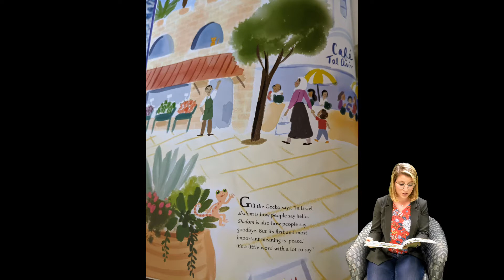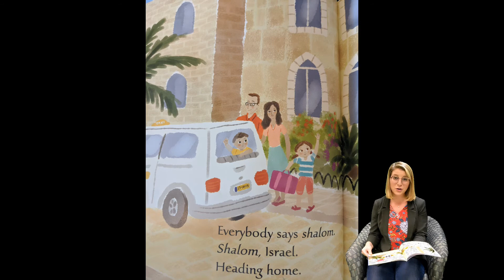Rabbi Story Time! Everybody Says Shalom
Everybody Says Shalom by Leslie Kimmelman. Illustrated by Talitha Shipman. Read by Rabbi Lexi Erdheim. Meant for the parents who are Corona-Quarentined with their little ones!